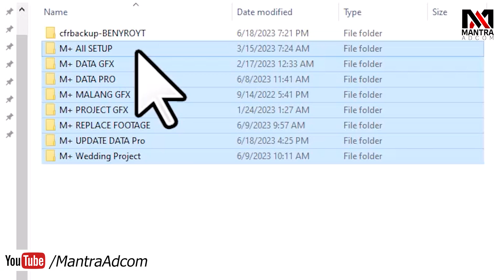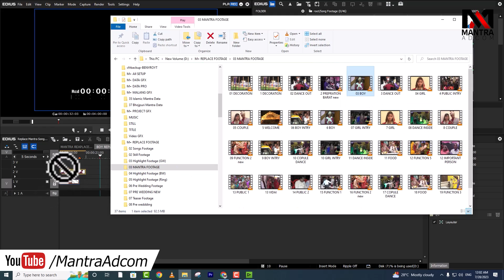Wedding Video Editing: Do You Really Need That Much Data? क्या इतना ज्यादा डाटा जरुरी है?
Wedding video editing | Dongle Data Size | इतना ज्यादा डाटा क्यों दिया जाता है? (जरुरी या फालतू)
Why Is So Much Data Given For Wedding Video Editing? (necessary Or Unnecessary)

* Highlights Projects
* Birthday Project
* Online Vidhi (Vidhi) Projects
* Teaser Projects

Thanks